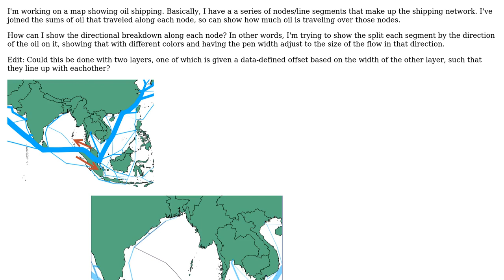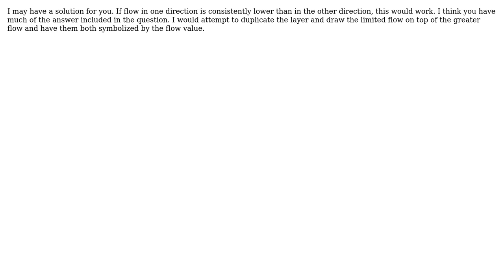GIS: How to display bidirectional flows?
With thanks & praise to God, and with thanks to the many people who have made this project possible! | Content (except music & images) licensed under CC BY-SA | Music | Images & others | With thanks to user underdark user jbchurchill user aabramow and the Stack Exchange Network Trademarks are property of their respective owners. You are responsible for your own actions.